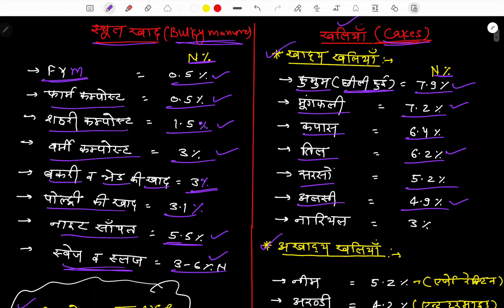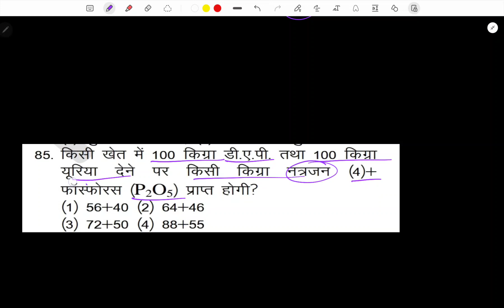खाद एवं उर्वरक | Manure & Fertilizer | Bio Fertilizer | जैव उर्वरक | खाद एवं उर्वरक का सफ़ाया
agriculture supervisor salary in rajasthan 2022, agriculture supervisor joining 2022,

agriculture supervisor joining letter 2022, agriculture supervisor 2022 ka syllabus,

icar 2023,

icar 2023 exam date, icar 2023 syllabus,

icar 2023 syllabus pdf,

icar 2023 exam,

icar agriculture 2023,

icar syllabus 2023 agriculture,

icar agriculture syllabus 2023,

about icar exam 2023,

icar classes 2023, icar online classes 2023,

agriculturesupervisorclasses krishiparyavekshak-2022 agriculture supervisor 2022, agriculture supervisor 2022 class, agriculture supervisor 2022 23,

agriculture supervisor 2022 vacancy,

agriculture supervisor 2022 ki vacancy kab aayegi, agriculture supervisor 2022 syllabus,

agriculture supervisor 2022 bharti, agriculture supervisor 2022 ki vacancy,

agriculture supervisor 2022 waiting list,

agriculture supervisor 2022 form date,

agriculture supervisor ki bharti kab aayegi 2022, agriculture supervisor new vacancy 2022 age,

agriculture supervisor 2022 ki bharti,

agriculture supervisor 2022 new bharti, agriculture supervisor ki best book 2022,

agriculture supervisor ki nai bharti 2022,

agriculture supervisor best books 2022,

agriculture supervisor ki bharti 2022,

agriculture supervisor 2022 cut off, agriculture supervisor counselling 2022,

agriculture supervisor course 2022, agriculture supervisor online class 2022, agriculture supervisor final result 2022, agriculture supervisor syllabus 2022 in hindi, agriculture supervisor new vacancy 2022 royal

utkarsh classes jodhpur agriculture supervisor 2022,

agriculture supervisor form 2022,

agriculture supervisor final cut off 2022,

agriculture supervisor form date 2022,

agriculture supervisor 2022 graduation date,

agriculture supervisor 2022 graduation,

agriculture supervisor 2022 graduation slogans,

institute,